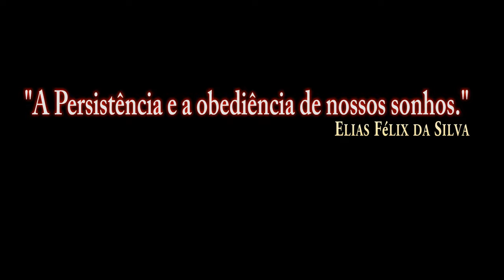DCS:F/A-18C_AGM-65F/P-2/PT-BR_VÍDEO 1193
DCS:F/A-18C_AGM-62 Walleve/P-1/PT-BR_VÍDEO 1184
DCS:F/A-18C_AGM-62 Walleve/P-2/PT-BR_VÍDEO 1185
DCS:F/A-18C_AGM-62 Walleve/P-3/PT-BR_VÍDEO 1186
DCS:F/A-18C_AGM-62 Walleve/P-4/PT-BR_VÍDEO 1187
DCS:F/A-18C_AGM-62 Walleve/P-5/PT-BR_VÍDEO 1188
DCS:F/A-18C_AGM-62 Walleve/P-6/PT-BR_VÍDEO 1189
DCS:F/A-18C_AGM-65E Laser/P-1/PT-BR_VÍDEO 1190
DCS:F/A-18C_AGM-65E Laser/P-2/PT-BR_VÍDEO 1191
DCS:F/A-18C_AGM-65F/P-1/PT-BR_VÍDEO 1192
DCS:F/A-18C_AGM-65F/P-3/PT-BR_VÍDEO 1194
DCS:F/A-18C_GBU-12/PT-BR_VÍDEO 1195
DCS:F/A-18C_GBU-16/PT-BR_VÍDEO 1196
DCS:F/A-18C_MK-84/P-1/PT-BR_VÍDEO 1197
DCS:F/A-18C_MK-84/P-2/PT-BR_VÍDEO 1198
DCS:F/A-18C_MK-83/PT-BR_VÍDEO 1199
DCS:F/A-18C_MK-82/PT-BR_VÍDEO 1200
DCS:F/A-18C_GBU-99/PT-BR_VÍDEO 1201
DCS:F/A-18C_MK-83 Bunker/P-1/PT-BR_VÍDEO 1202
DCS:F/A-18C_MK-83 Bunker/P-2/PT-BR_VÍDEO 1203
DCS:F/A-18C-MK-82SE(Snake Eye)/P-1/PT-BR_VÍDEO 1204
DCS:F/A-18C-MK-82SE(Snake Eye)/P-2/PT-BR_VÍDEO 1205
DCS:F/A-18C-Foguete MK-HE/PT-BR_VÍDEO 1206
DCS:F/A-18C-AGM-154A/PT-BR_VÍDEO 1207
DCS:F/A-18C-AGM-154C JSOWP/P-1/PT-BR_VÍDEO 1208
DCS:F/A-18C-AGM-154C JSOW/P-2/PT-BR_VÍDEO 1209
DCS:F/A-18C-AGM-154C JSOW/P-3/PT-BR_VÍDEO 1210
DCS:F/A-18C-AGM-154C JSOW/P-4/PT-BR_VÍDEO 1211
DCS:F/A-18C-GBU-31/P-1/PT-BR_VÍDEO 1212
DCS:F/A-18C-GBU-31/P-2/PT-BR_VÍDEO 1213
DCS:F/A-18C-GBU-31/P-3/PT-BR_VÍDEO 1214
DCS:F/A-18C-GBU-38/PT-BR_VÍDEO 1215
DCS:F/A-18C-GBU-31(V)/P-4/PT-BR_VÍDEO 1216
DCS:F/A-18C-AGM-88C/P-1/PT-BR_VÍDEO 1217
DCS:F/A-18C-AGM-88C/P-2/PT-BR_VÍDEO 1218
DCS:F/A-18C-AGM-88C/P-3/PT-BR_VÍDEO 1219
DCS:F/A-18C-AGM-88C/P-4/PT-BR_VÍDEO 1220
DCS:F/A-18C-M61A2 GUNS AR-Terra/P-1/PT-BR_VÍDEO 1221
DCS:F/A-18C-M61A2 GUNS AR-AR/P-1/PT-BR_VÍDEO 1222
DCS:F/A-18C-AIM-9X(JHMCS)/P-1/PT-BR_VÍDEO 1223
DCS:F/A-18C-AIM-9X(JHMCS)/P-2/PT-BR_VÍDEO 1224
DCS:F/A-18C-AIM-9X(JHMCS)/P-3/PT-BR_VÍDEO 1225
DCS:F/A-18C-AIM-120B AMRAAM/PT-BR_VÍDEO 1226